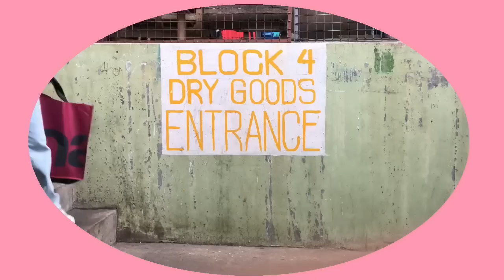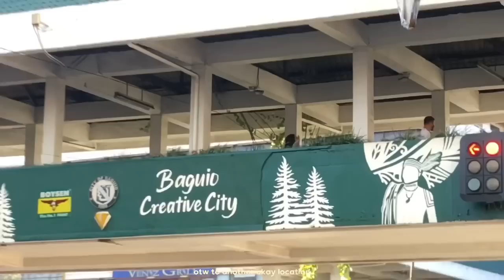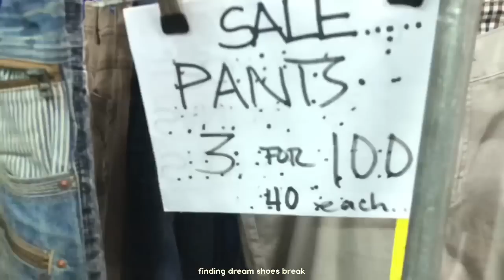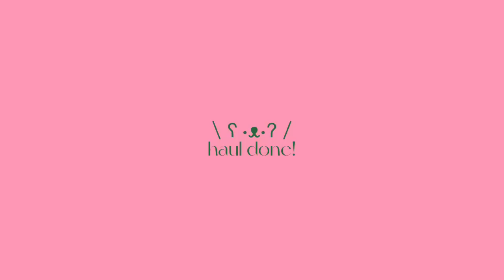thrift diaries ep. 1 ✿ *my best ukay finds* | joanna 🍓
come & thrift with me at my best ukay locations here in baguio city! found cute pieces starting from P10 & mostly P20 only! 🌈🧚‍♀️✨

✿ let's work 2gether!

✿ i also own an instagram shop!
- shop @marieaph

✿ quick about me
_i do a lot of thrifting, thrift flips, sewing, fashion & even small business thingies
_age? 22!
_loc? summer capital of the ph!
_college course? bachelor of science in hospitality management

thank you so much! stay safe lovies! ٩(｡•́‿•̀｡)۶